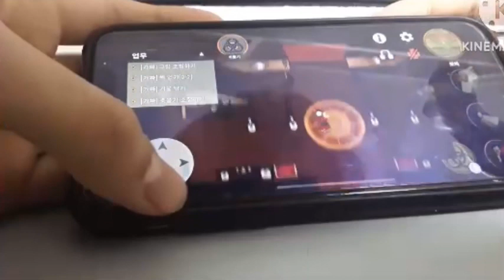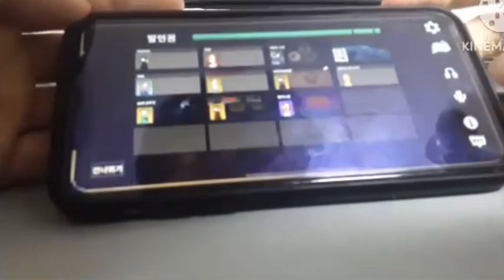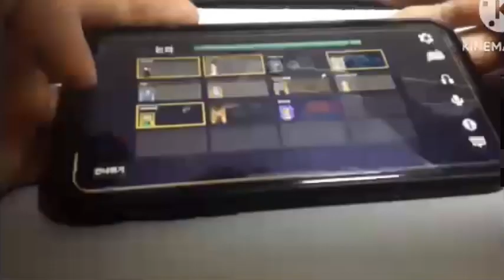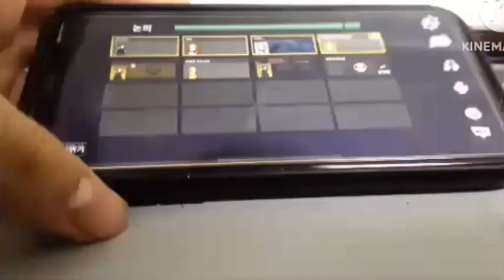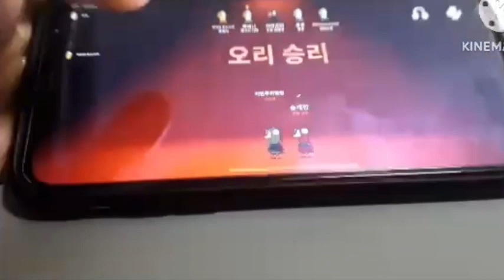덕몽 고인물이 투명오리를 하면 생기는 일#goosegooseduck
목차
0:00 미리보기
0:08 인트로
0:21 비둘기
1:30 군기반장
3:22 투명오리
4:56 아웃트로